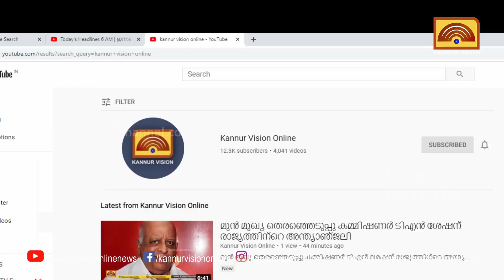പൊന്ന്യം പറാംങ്കുന്നിൽ 30 വർഷം പഴക്കമുള്ള ചന്ദന മരം മുറിച്ച് കടത്തി